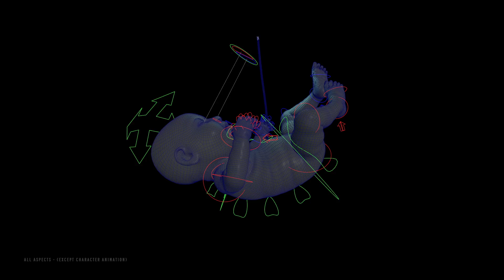VFX REEL 2020 | Adrian Meyer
Compilation of my VFX work from the last years until 2020 that I can show publicly.
Student & personal projects at Filmakademie Baden-Württemberg.
Commercial work at RiseFX Berlin & The Mill London.

Work mainly created with:
Houdini | Nuke | Python | Vex | Mantra | Arnold | Redshift